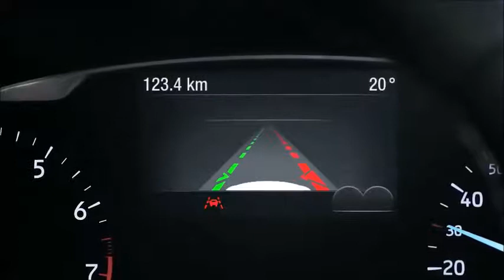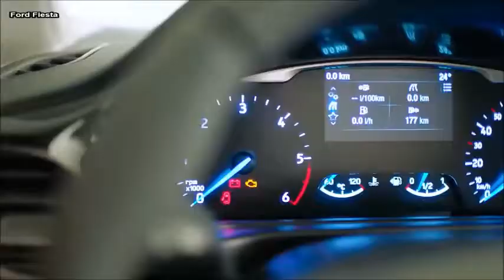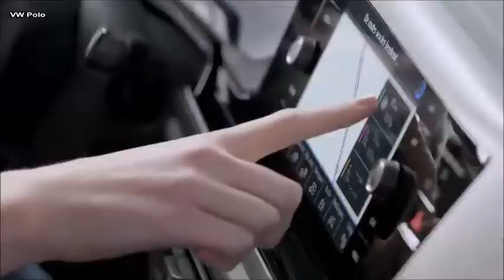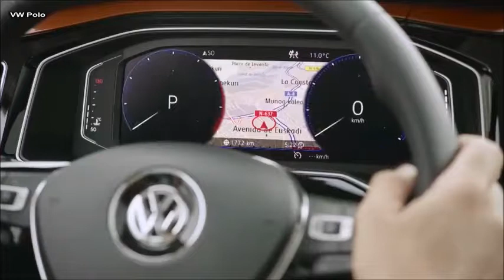2019 Volkswagen Polo VS 2019 Ford Fiesta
Ford Fiesta vs Volkswagen Polo: TG's supermini super-test
TG's verdict on two of 2018's most capable superminis: little cars, big fight

What was your first car? Probably a Ford Fiesta, if you’re British. It’s a phenomenon. Been a national treasure for longer than Helen Mirren. Boadicea used a division of them to drive off the Romans. I believe they were leased from William the Conqueror.

The 12-year old Fiesta that I stuck my L-plates to had a spec list that was pretty much lifted from the first Fiesta of 1976. No air conditioning, windy-down windows, an iron-block 8-valve 1.3-litre engine with 50 horsepower (I claimed to my mates) and plastic wheeltrims from Halfords. Give or take a tape deck, some dodgy power steering and an airbag, its equipment was a relic from a bygone era.

Twenty-eighteen’s Ford Fiesta shares more with a Mercedes S-Class. This top-spec 1.0-litre Titanium model has cruise control and anti-crash braking. It’ll watch your blind spots, read road signs, warm your backside, heat the steering wheel, broadcast crystal-clear digital radio while navigating via satellite, defrost its windscreen and beep at you before you back into a wall. Sure, some of that’s optionally extra. This Fiesta isn’t even fully specced.

It’ll need every single trick, gimmick and flourish to take down the new VW Polo. The Polo is the might of the VW Group – its vast economies of scale, and an R&D budget that rivals the entire GDP of some continents – distilled into a supermini. The Fiesta is Top Gear’s reigning favourite, but it was a mighty close run thing to see off the new Seat Ibiza, which shares its platform with the new Polo.

And while Seat has to make do with sloppy seconds switchgear and a brand hierarchy that says its interior must be as inviting as a Sunday night festival port-a-loo, the Polo oozes polish. Pity its styling is so frumpy. Plain, yet fussy, it’s like a styling buck for a doorskin-pressing machine, which VW forgot to design the back and front of. It’s failed to convert the dull new Fiesta’s design open goal.

Life is better inside. Check out the pictures of these cars’ interiors. Isn’t it interesting how Ford and VW have reached such similar conclusions? Both shun virtual dials, and plump for superbly clear instruments bookending a central data screen. The Fiesta’s is multicolour, to the Polo’s monochrome, but more cluttered. Look left. Eight-inch touchscreen right in your eyeline, and vents relegated to nipple-height as a result. This means the climate controls have to live by your knees, which is another win for the Fiesta, because its bigger, more juvenile-looking switchgear is less of a fiddle.

So, if you’re one of the legion of people who hate modern cars with touchscreens that look like lost iPads floating in mid-air, the Polo’s neat, dash-integrated housing will appeal. The flush gloss black panel it lives in is very slick and smart, and yep, a fingerprint haven. At the bottom of the stack lives your rubberised cubby hole with wireless phone charging – which wasn’t at all happy to juice my iPhone 8, and constantly flashed up warning messages to remove my device. Below that, the central tunnel is fashioned from horribly brittle plastic. So, if you put anything that’s not a cup in the teeny cupholders (spare change, a charging cable, loose M&Ms, et cetera), it rattles. Irritating.

But the Polo’s calculating po-faced seriousness also shows up its shortcomings more brutally. When the finish is so tight, the noise levels so serene, the clunking, recalcitrant gearshift of manual models sticks out. This £1,350 DSG is genius for urban work, hurrying into seventh gear by 28mph without laboring the 1.0-litre, 113bhp three-cylinder motor. The changes are vanishingly smooth. But that same uber-eco trait is a pain out of town, where you’ll find holes in the response.

The Fiesta has a great gearshift. Satisfying and accurate. And that matters, because elements like that elevate the Fiesta into feeling premium.

There are two winners here, but only one is a car. The other one is you. The 21st Century supermini buyer. You’ve never had it so good. What the modern £16-£20k small hatchback can do for you on all roads in all conditions is a marvel of automotive excellence. Having travelled around in these two for a couple of days, I left them behind wondering why we buy anything else. The talent is stratospherically high.

The Fiesta is a more complete machine, and it’s cheaper. This Titanium model with 123bhp is £17,714, and just over £19k with the toys. A Polo SEL manual is £18,180, but its stronger residuals mean our third party finance calculator rates the VW cheaper to lease (£235 per month plays £251). Both achieved a respectable 44mpg.